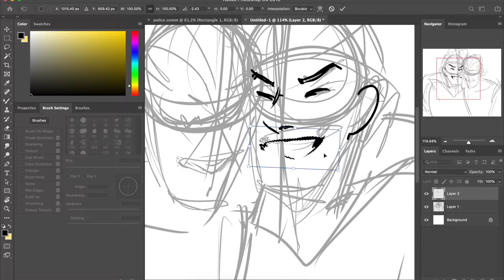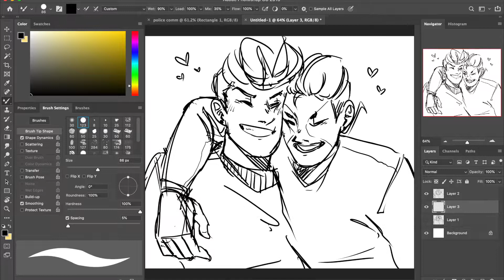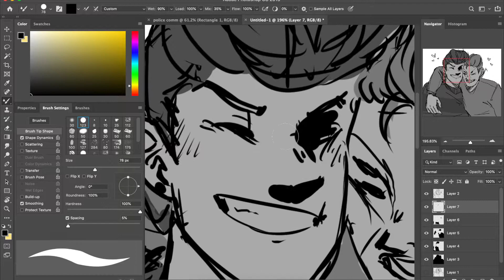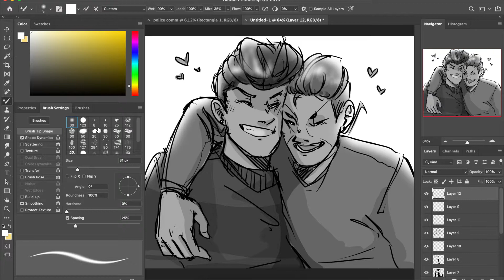[JJBA] | josuyasu - Amber | Speedpaint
☆ A happy doodle of my babies to make me feel better. uwu ☆